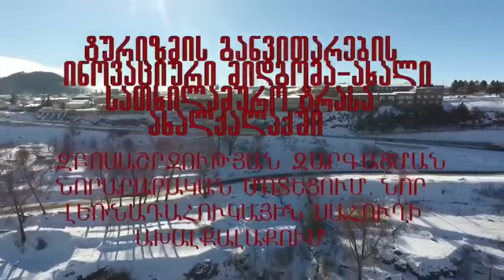სათხილამურო სპორტი და ტურიზმის განვითარების პერსპექტივები ახალქალაქის მუნიციპალიტეტში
სათხილამურო სპორტი და ტურიზმის განვითარების პერსპექტივები ახალქალაქის მუნიციპალიტეტში - ვიდეომასალას ახალქალაქის მუნიციპალიტეტის საკრებულო ავრცელებს.